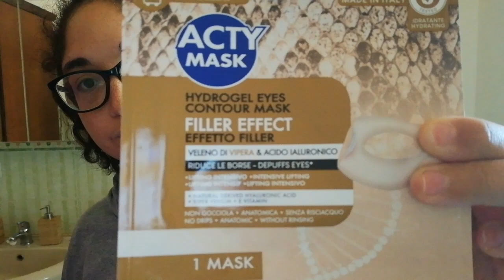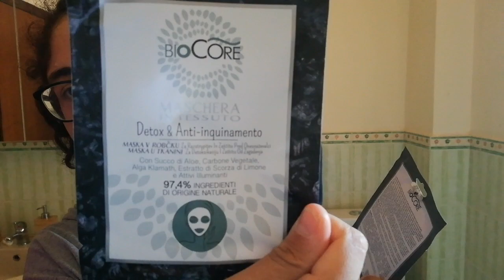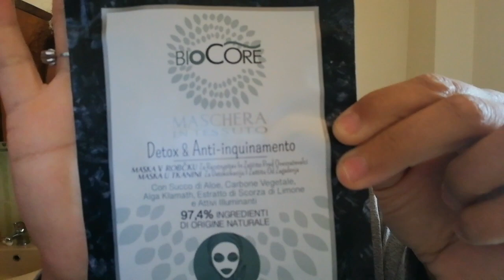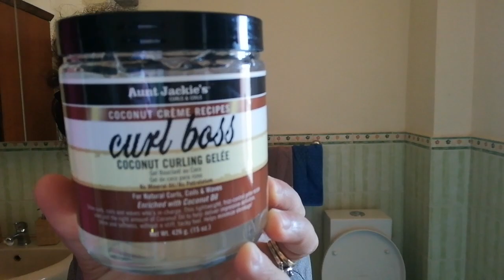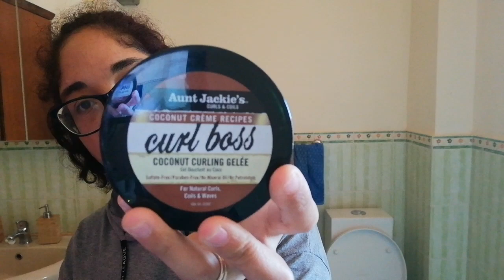PREPARIAMOCI PER HALLOWEEN